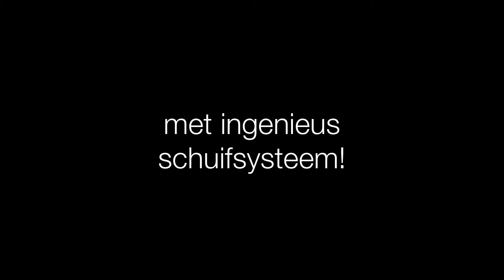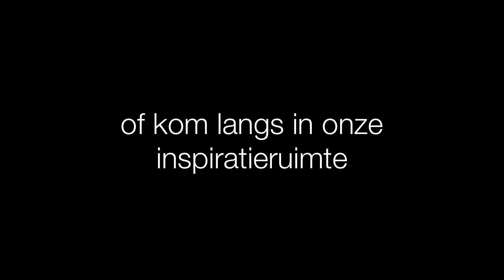Umbrosa Ingenua - Schaduwzeil - Schaduwdoek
De stijlvolle Ingenua schaduwzeilen van Umbrosa zorgen voor een verkoelende schaduw bij grotere oppervlakken. De zeilen zijn in vele maten en afmetingen verkrijgbaar welke de mogelijkheden eindeloos maakt. Door het ingenieuze schuifsysteem kunt u de Ingenua van Umbrosa gemakkelijk aanpassen aan de omstandigheden en de omgeving.